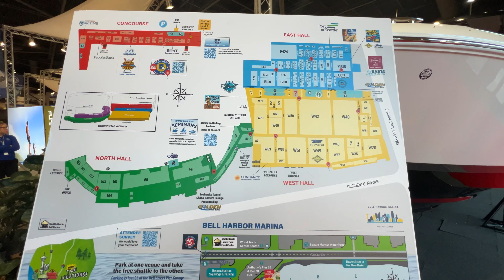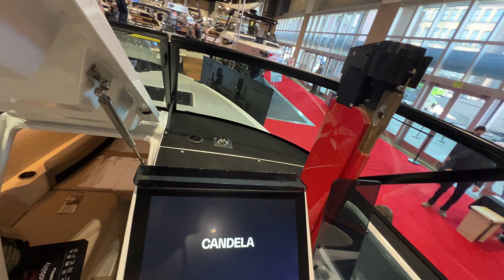Seattle Boat Show 2024 Complete Coverage & Deals - Is Now a Good Time to Buy a Boat? Part 1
This video covers Part 1 of 5 Videos on the 2024 Seattle Boat Show where we explore Interesting Things to See and which Boat Brands are offering the Best Deals at the Show.

This Series will review extensive footage from the Seattle Boat Show and cover Market Conditions for Buying a Boat in both the New Boat Market and the Pre-Owned Market.

It will also cover various Boat Brands New Models and Pricing with Discounts at the the Seattle Boat Show.

It also covers Outboards, Accessories, Hydrofoils and Many Other Products found at the Seattle Boat Show in February 2024.

Here's the Topics Covered in Part 1:
A. Overview of the Show
B. Mix of Boats & Hull Materials
C. Classic Boats
D. Electric Hydrofoil Boats
E. Hydrofoils for Wakeboarding
F. Outboards
G. Discounts & Warranties Offered at the Show

Adobe Software: Premier Pro
Camera: Canon XF400 & iPhone 13 Pro Max
Mic: Rode NT, Shure